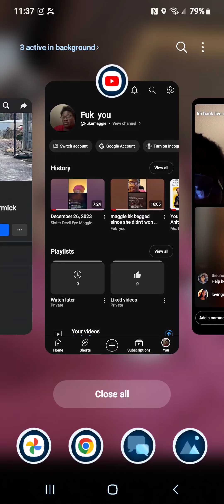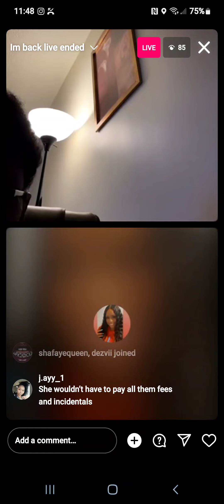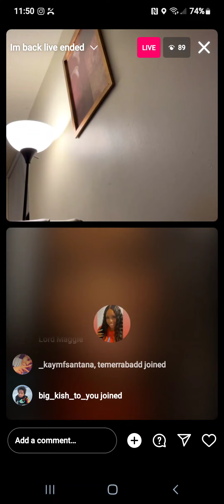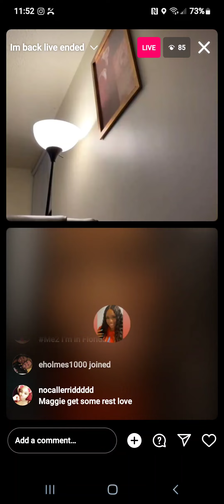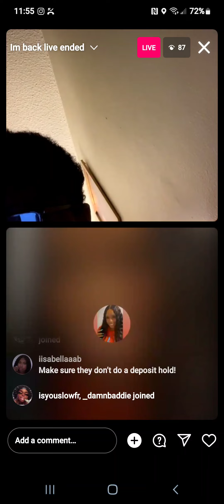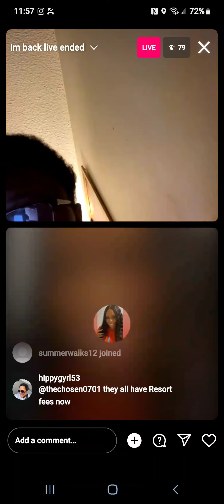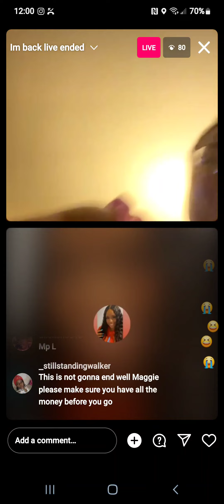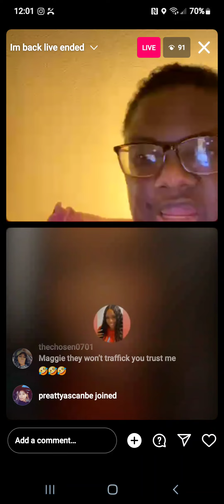December 28, 2023